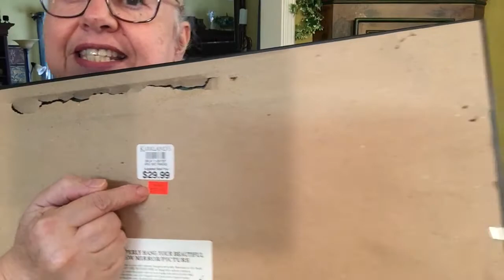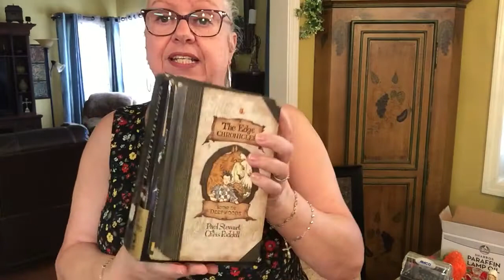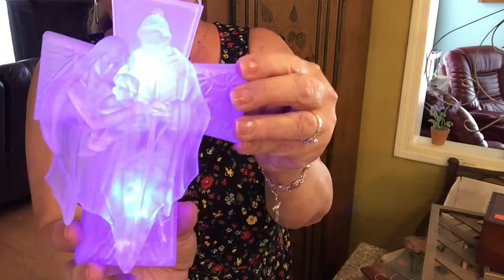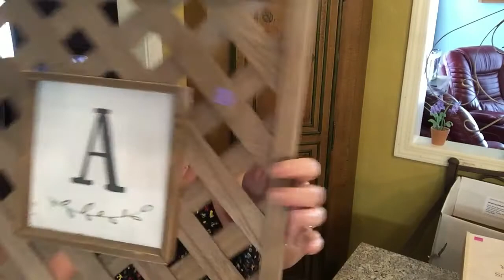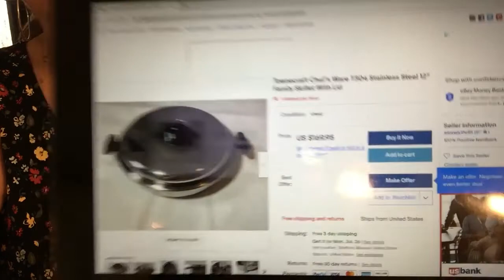ME FUI DE TREFTING Y MIRA LO QUE ENCONTRE Y MI JACKPOT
EN MI VIAJE A FLORIDA , DE MI CUMPLEAÑOS ME FUI TREFTING Y ENCONTRE MUCHAS COSAS QUE SE PUEDEN RENOVAR Y ENCONTRE ALGO QUE YO LE LLAMÓ EL GRAN JACKPOT . ESPERO QUE DISFRUTES TANTO COMO YO . MUCHAS IDEAS . ABRAZOS A TODOS .